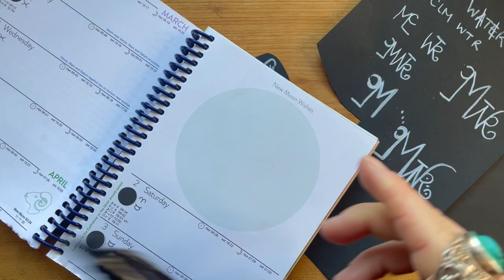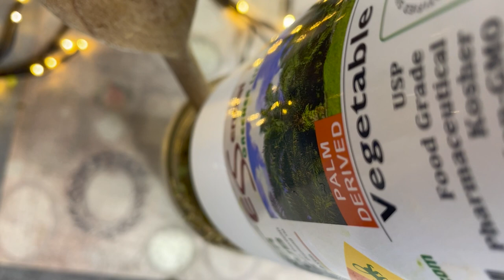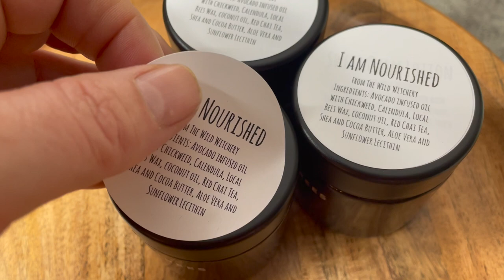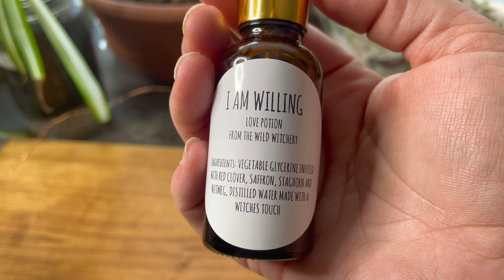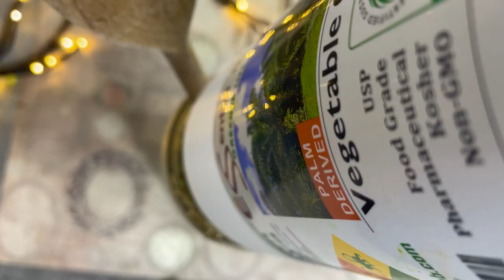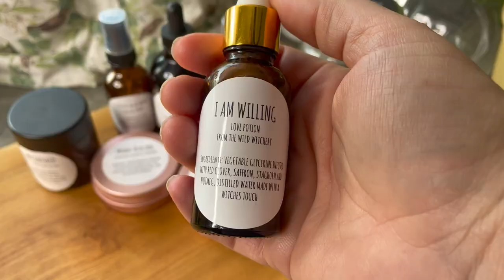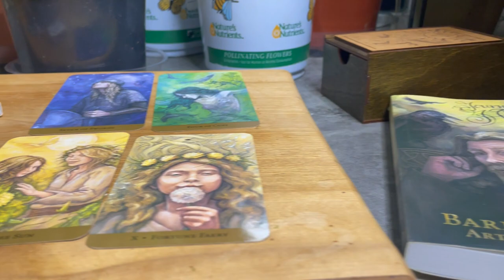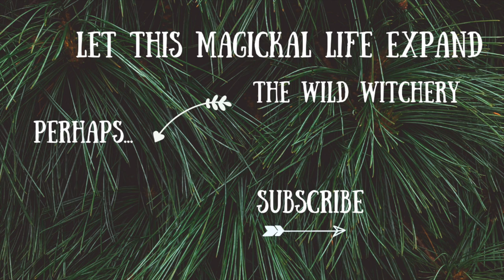Use Your Natural Witch Power | Love Tincture | Resurrection Spell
Come play wild ones! Use your natural witch power. If Herbalism and Witchcraft Came together this is the life you would find. I wanted to share the foundations I practice when it comes to being an herbalist witch. Is there a difference between being an herbalist witch and green witch? Yes. This is a form of green witchery for sure but not all green witches are herbalists. If herbalism and witchcraft had a child (in B Roll) this would be that video. I am also sharing a love tincture and resurrection spell.

Herbalism is its own thing and so is witchcraft, but many of our green witch ancestors were practicing herbalist witches. There are folk craft components here and I feel honored to share this practice with you. I love folk herbalism. Although this video is not specifically a folk witchcraft or folk herbalist video per say, there is cross over so I wanted to mention it.

I appreciate the support so very much and thanks for joining me here. ❤️  welcome wild one.

I post photos from my life and my filming on my instagram
Chat with me over on Instagram...

HELPFUL TOOLS

Black Paper for Sigil Writing: You can find that at your local craft store or amazon has a few options

Spell at the Beginning for Ostara was performed with the Ostara box from Steph
Her Etsy

Resurrection Spell Notes

I used a charcoal disk and several sigils (which I burned) under the caldron I made a foundation circle with bones, and I used a nest to represent new growth, I made a ring of egg shells to also symbolize new growth. Herbs used, Calla Lilly, She was present, then at the end burned and then buried. I also had a dandelion seed pod which was present and then blown away at the end of the spell durning the burial. I also used spores from a mushroom. I do this a lot when I wish to add new growth or new life. It's the forest witch in me.

If you want to see my full post on this my instagram has one labeled resurrection spell

Incantation:
wake from this slumber and rise to meet destiny.

I used spell oil (Fern) from Modern Druid for protecting emotional energy

Love Tincture Herbs:
Red Clover, Staghorn, Nutmeg and Saffron

Chapters:

00:00 Setting the Mood/ Welcome
01:33 Infuse Your Power
02:42 Options to Infuse Herbs with Magick
04:07 My Goals for Why Make Herbal Products
05:00 Foundational Knowledge for The Herbalist Witch
07:00 Sigils for Potions
07:48 Who I Am A Witch
08:28 Love Potion
11:15 How To Use A Sigil Correctly
12:59 The Seed Energy
13:30 Resurrection Spell
15:02 Watch The Spell With Music (Short Medication Moment)

A reminder to consult your physician, herbalist or other health care consultant before internalizing herbs. Some herbs can interfere with medications. Be careful and Allow medical professionals to guide you.